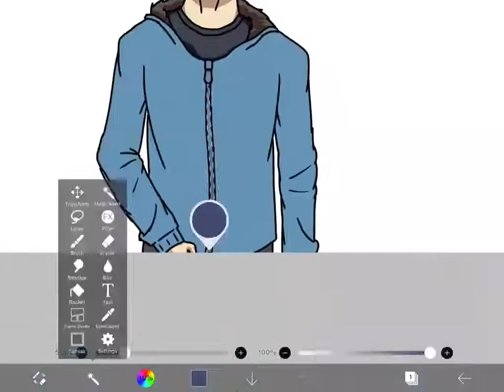Speed Paint Process: My Blue Jacket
Hullo